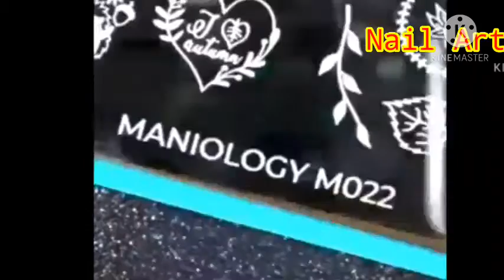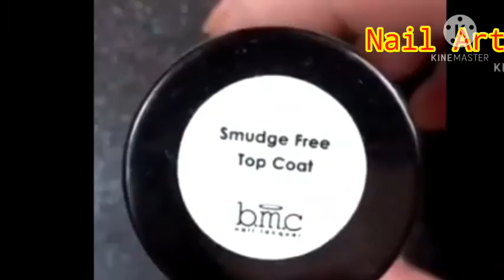Nail Art Designs || Beautifull Nail Polish Designs | 3d Nail Art Designs | Nocopyright